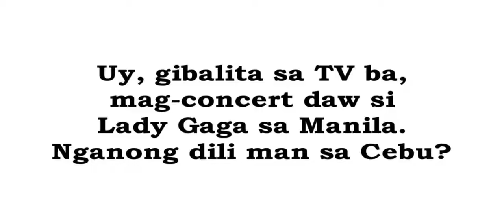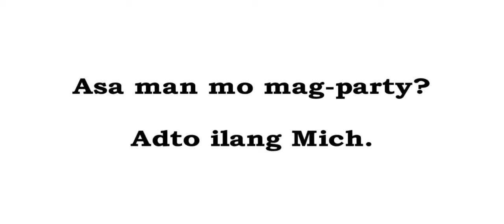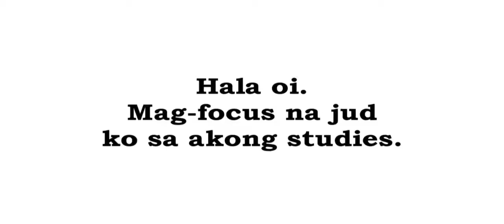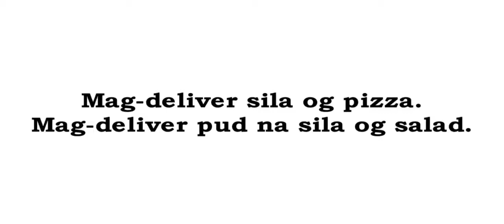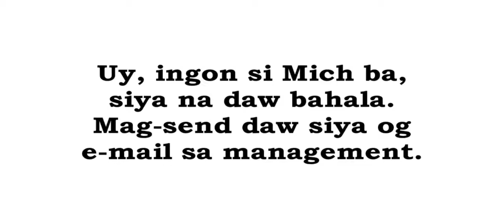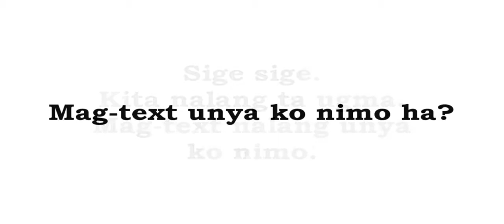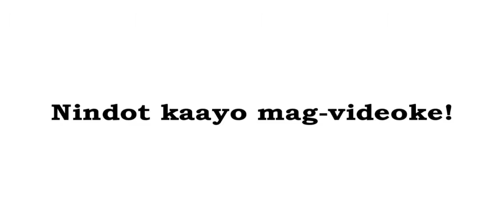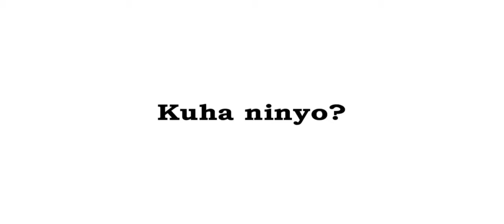V-Avenue (Let's Speak Visayan) Mag Binisaya Ta Vol.1 episode 7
Wanna learn how to speak Cebuano Visayan?

V-Avenue (Visayan Avenue) Mag Binisaya Ta episode 7.
Hosted by Kier Carlos and Michelle Echavez.